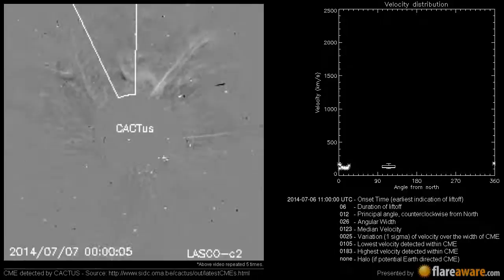A Non Earth directed CME at 2014-07-06 11:00:00 UTC